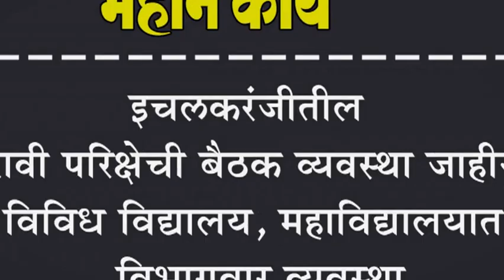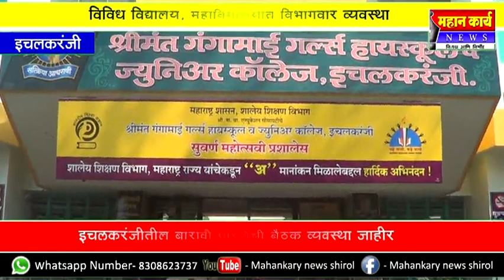इचलकरंजीतील बारावी परिक्षेची बैठक व्यवस्था जाहीर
इचलकरंजीतील बारावी परिक्षेची बैठक व्यवस्था जाहीर : विविध विद्यालय, महाविद्यालयात विभागवार व्यवस्था